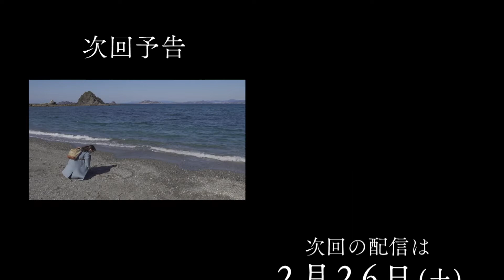ながさき観光日 ～ 長崎市・野母崎地区 田ノ子島～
NCC広報・新人の平百恵が長崎の様々な名所をめぐり
観光×至福のコーヒーを楽しむ「ながさき観光日(かんこーひー)」

今回訪れたのは長崎県南部、
世界遺産・軍艦島を望むドライブコースとしても人気の長崎市・野母崎地区。
干潮時のみ陸続きになることがあるという「田ノ子島」は、別名「野母崎のモン・サン＝ミシェル」とも言われ、地元で愛されている。
カップルで砂浜の小石を歩いて田ノ子島へ置いてくると幸せになれる「縁結びの島」ということで…

【今回の観光地】
★田ノ子島（たのこじま）
長崎県長崎市・野母崎地区（長崎市恐竜博物館そば）

【今回のコーヒー】
松尾珈琲店「ブラジル　ミナス」
・とても柔らかな味わい
・豆の量を増やすと、苦味がなく厚みのある味と香りに
・洋菓子・和菓子との相性が抜群
価格１００ｇ ６００円

（住所） 長崎県長崎市万才町１−５ 三光ビル
（電話） ０９５－８２７－１７６２
（営業）１０：００～１８：００　（休）日曜・祝日

【今回のスイーツ】
スリール・スリール「フレジエ」５５０円

（住所） 長崎県長崎市南越町６３７－４
（電話） ０９５－８９３－１９５０
（営業）１１：００～１８：００　（休）月曜・不定休あり
＊営業時間等は変更になる場合があります